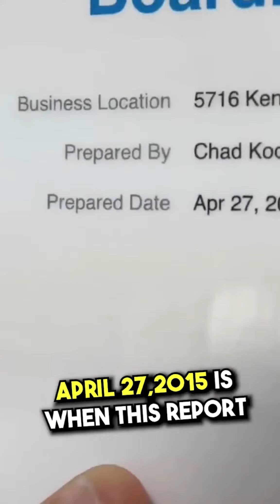Start Your Agency with This digitalmarketingtips